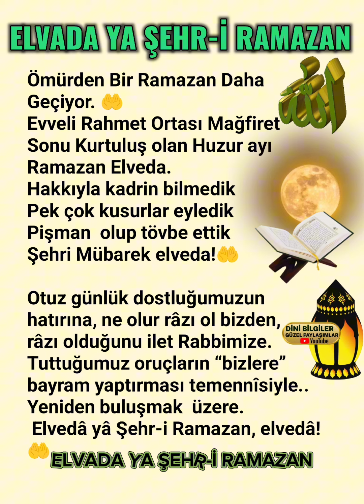Elvada ya Şehr-i Ramazan Elvada